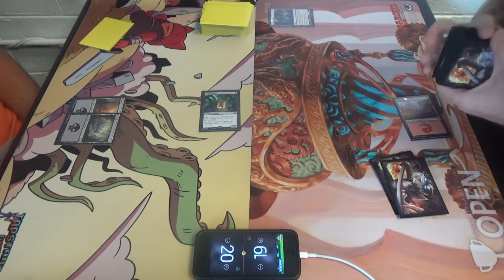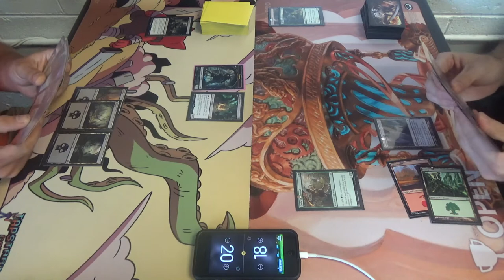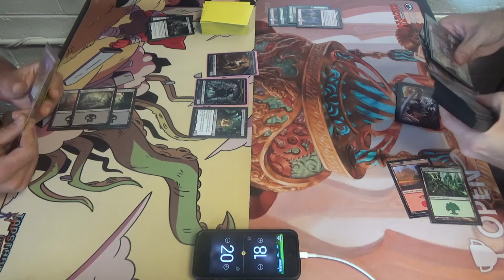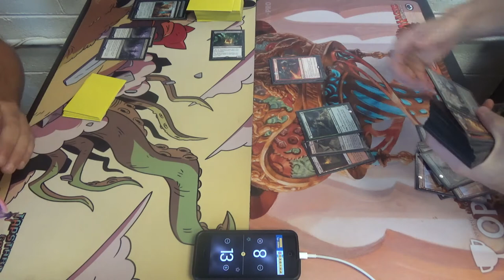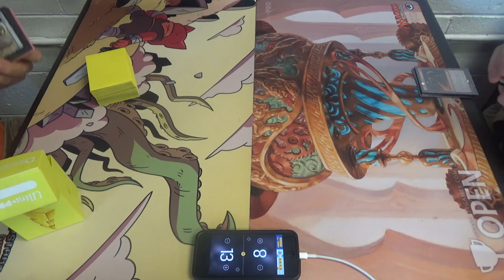Standard (BFZ-HOU) — Mono Black Zombies vs. Gruul Land Destruction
Aggro decks continue to keep me down…

I have found this deck to be viable, especially with its ability to deny midrange and control decks the ability to make it to their late games, but it is held back both by having somewhat poor aggro matches and by how utterly awful the Spirits matchup is.
Creatures (11)
3 Druid of the Cowl
4 Ulvenwald Captive
4 World Breaker
Instants (3)
3 Kozilek’s Return
Planeswalker (1)
1 Chandra, Flamecaller (which should be Chandra, Torch of Defiance)
Sorceries (19)
2 Collective Defiance
2 Creeping Mold
1 Crumble to Dust
4 Incendiary Flow (should be Harnessed Lightning)
2 Reclaiming Vines
4 Structural Distortion
4 Violent Impact
Lands (26)
4 Cinder Glade
4 Evolving Wilds
5 Forest
4 Game Trail
5 Mountain
3 Sanctum of Ugin
1 Westvale Abbey
Sideboard (15)
4 Arborback Stomper
1 Clip Wings
2 Collective Defiance
2 Crumble to Dust
1 Natural State
4 Plummet
1 Take Down

Thanks to our patron:
Benedetto Diab